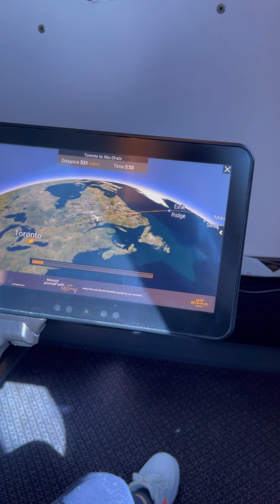Iza baby’s first travel from Canada to India #1 month old